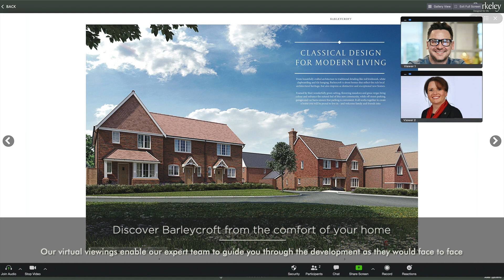Barleycroft - Virtual Tour | Berkeley